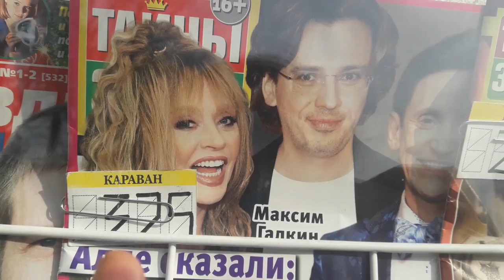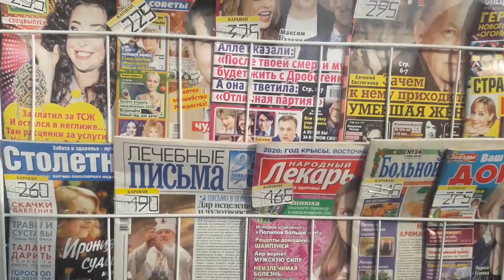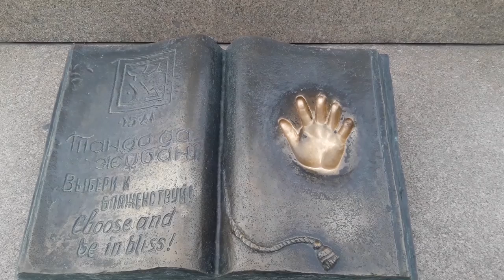Nadie visita este país: KAZAJISTAN | VUELTALMUN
Un temporal de nieve nos atrapó en Kazajistán. ¿Qué hacemos en Kazajistán? Es sin dudas una de las primeras preguntas que se nos viene a la mente. Es un país enorme, tiene aproximadamente la misma dimensión que Argentina, pero está vacío. En su mayoría está formado por estepas que en pleno invierno se aprecian nevadas en su totalidad. Llegamos en esa época del año, un poco por casualidad, con el objetivo de acercarnos al centro del continente asiático.

Kazajistán tiene una historia llena de curiosidades, primero fue parte de Turquía, de Mongolia y de Rusia antes de declararse independiente en 1991. Sin embargo, los kazajos siempre se sintieron libres y tienen una cultura muy amplia, con mezclas de paisajes, sabores y rincones por explorar. Nos mezclamos entre su gente en Almaty, la ex capital de Kazajistán, para atravesar el país a bordo de un tren de la época soviética. En este video verás lo que más nos llamó la atención de Kazajistán, cómo es su gente y qué cosas pueden verse en sus calles. ¡No te lo pierdas!

Viví junto a nosotros la experiencia de dar la VUELTALMUN.

¿QUIENES SOMOS?